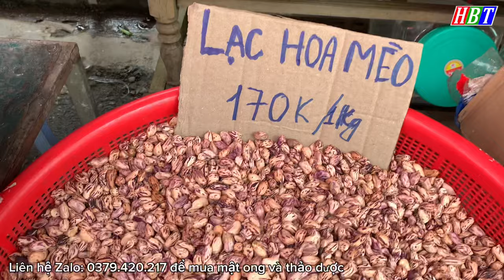CHỢ VÙNG BIÊN (TẬP 34) BÁN TOÀN ĐỒ RỪNG LỚN NHẤT TÂY BẮC - KHÁM PHÁ MIỀN NÚI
➤ủng hộ bà con vùng cao biên giới :
CHỦ TÀI KHOẢN : NGUYỄN VĂN HẢI
SỐ TÀI KHOẢN  : 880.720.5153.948 (AGRIBANK )
© Bản quyền bởi  *Hải Bảo Thắng* không reup
© Copyright by *Hai Bao Thang* do not reup